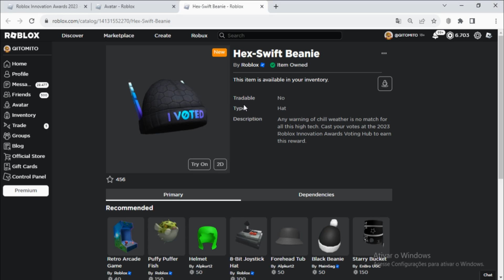Como Ganhar o item [Hex-Swift Beanie] Roblox Evento Innovation Awards 2023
Nesse vídeo estarei ensinando como está ganhando o item Hex-Swift Beanie do evento do Roblox Innovation Awards 2023
informação em primeira mão sempre no canal TATICA21